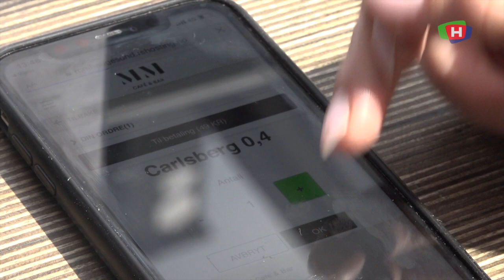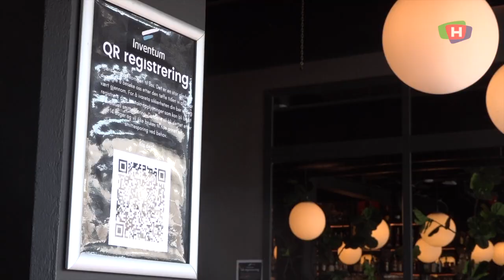Bestille fra bord via app er fremtiden